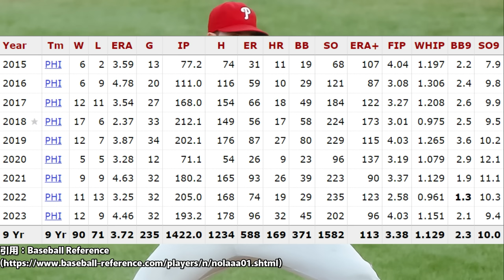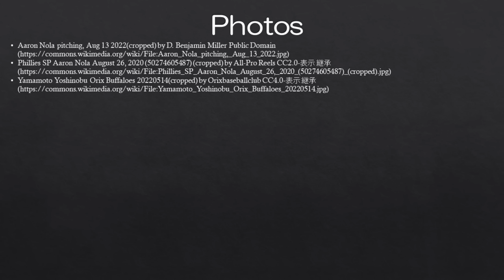【MLB】ノラがフィリーズと7年契約で残留へ！今オフ初の目玉FA選手契約！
ついに大物選手が動きました。

本業がある日でも今オフは短くてもなるべく動画を出せるよう頑張ります。